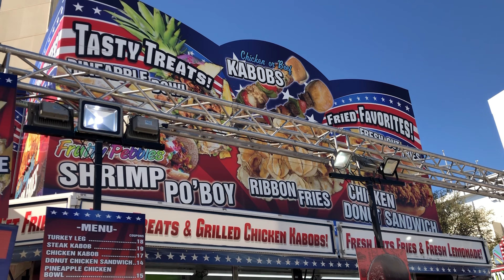Das SCHÖNSTE ERLEBNIS meines Auslandsjahres | Schüleraustausch USA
Willst auch du wie Emelie ein Auslandsjahr in den USA erleben? Dann erhältst du mehr Informationen dazu auf unserer